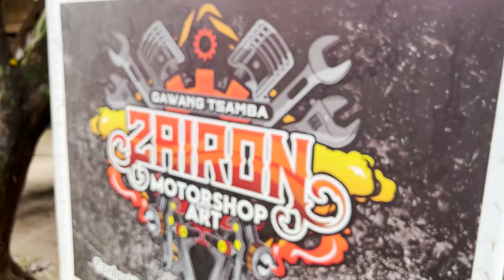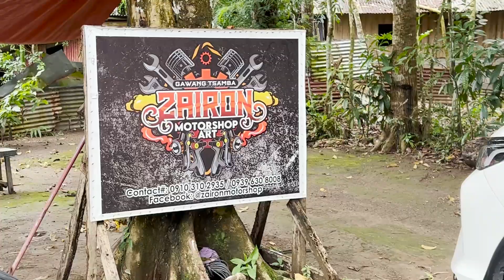SIMPLE CHRISTMAS GIFT FOR DADDY | Jacq Tapia